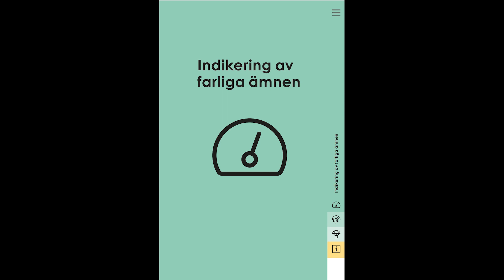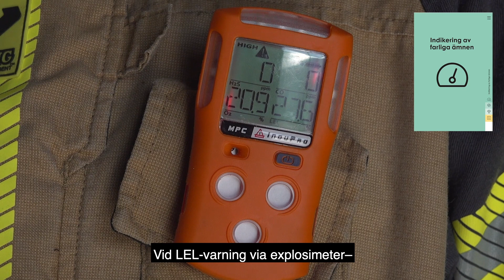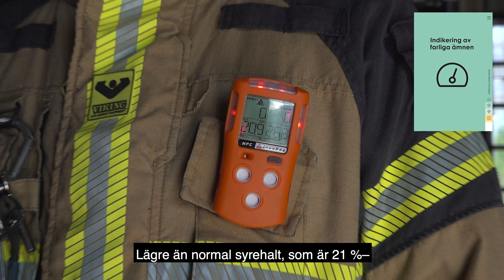Indikering av farliga ämnen - åtgärdskalendern 2020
Film från åtgärdskalendern - först på plats vid händelser med farliga ämnen CBRNE, som beskriver indikering av farliga ämnen. Innehåller redogörelse för grundläggande utrustning samt beskrivning av inledande åtgärder samt metodik.